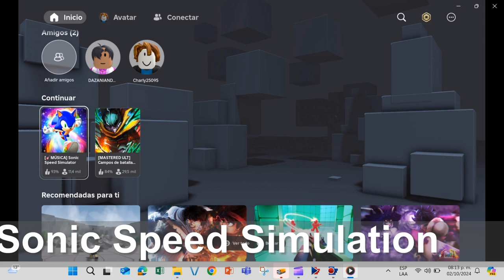Roblox: Sonic Speed Simulator